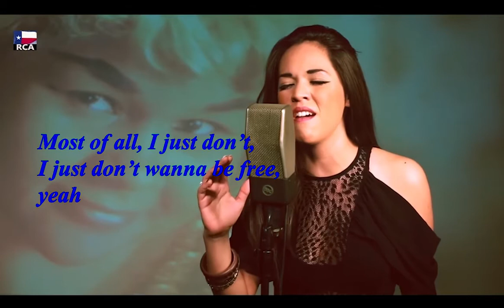Etta James I'D RATHER GO BLIND (cover) lyrics